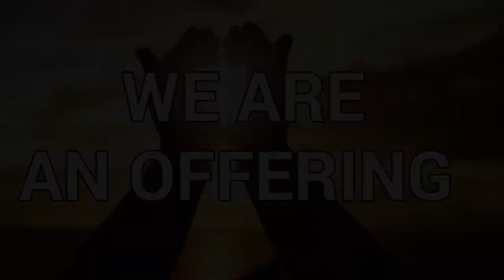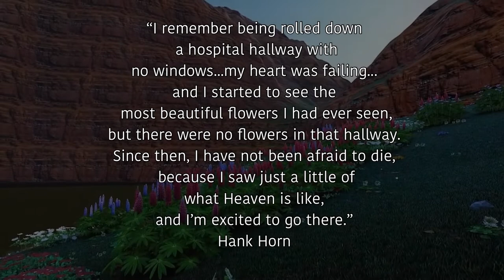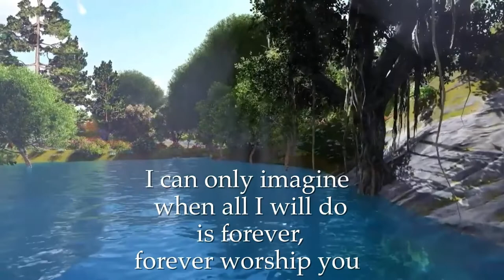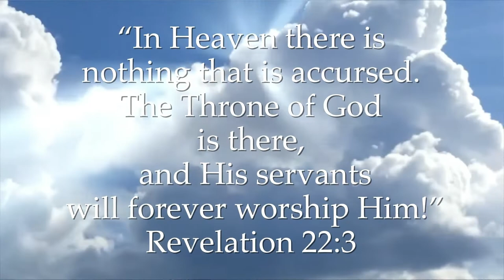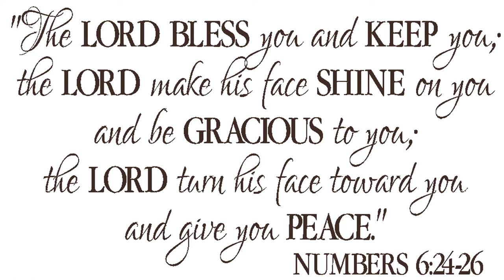VCC online service for November 29, 2020 10am